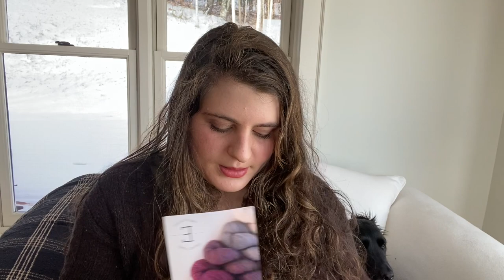Black Spruce Knitting Podcast // Ep 7 // Asteria Test Knit, Handspun Cowl, and Hanukkah Socks!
Hi! My name is Ally, and I live in Vermont. I like to knit and garden and hang out with the people (and dogs) that I love. In this episode, I talk about some recent joyful knits and celebrating Hanukkah.

Nightshades by Harrisville Design Co in Last Call and Stiletto
Three Waters Farm BFL in Cloaked in Shadow

⛈✨🌿patterns mentioned🌿✨⛈
Asteria Sweater by Rachael Raimo - test knit, no pattern yet but check her out